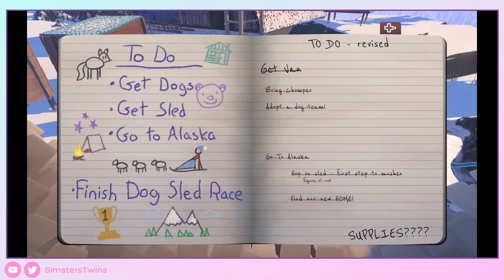♦ The Red Lantern - 4- 1h RELAX - Gameplay Walkthrough - Sin Comentar